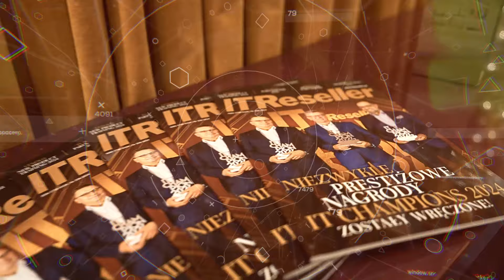IT CHANNEL LEADERS 2024 - Marcin Gwara, Fujitsu Polska